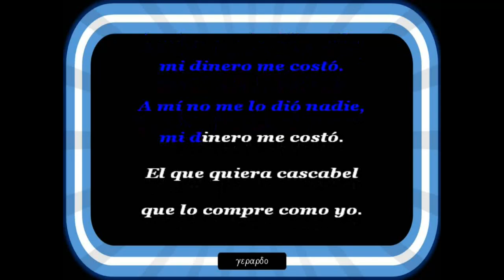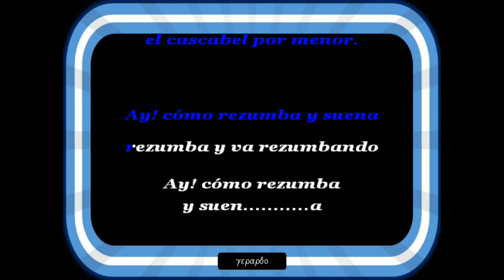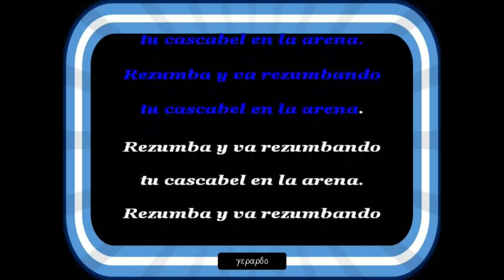El Trío Rubí - El cascabel - Karaoke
Que bonito tu cascabel, vida mia quien te lo dio